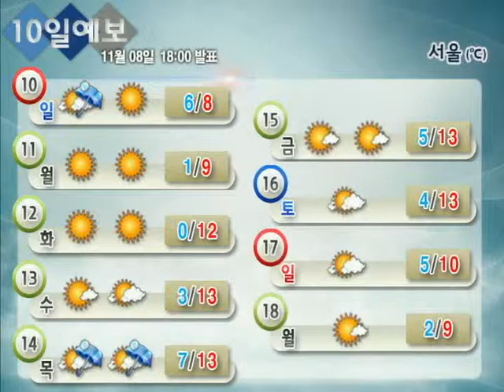10일날씨 11월 8일 18시 발표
[11/10 ~ 11/18⁆
→ 10일 아침까지 전국 비
→ 10일 낮부터 기온 큰 폭으로 떨어져..
→ 14일 전국 비